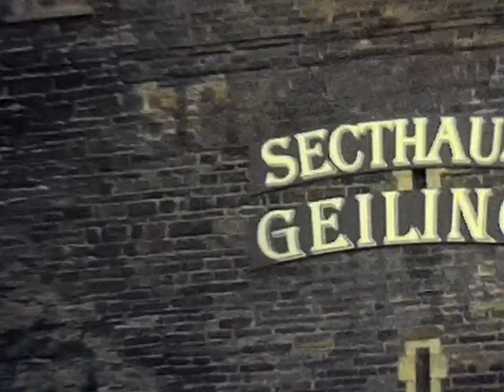1982 4 Ryan